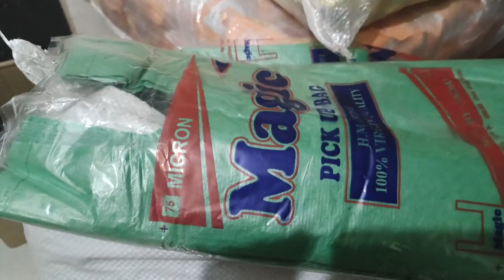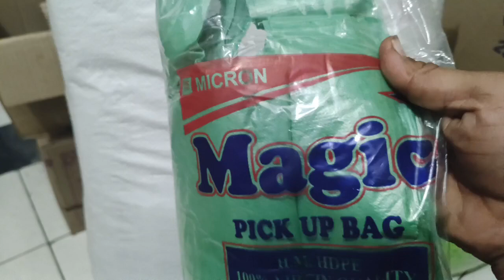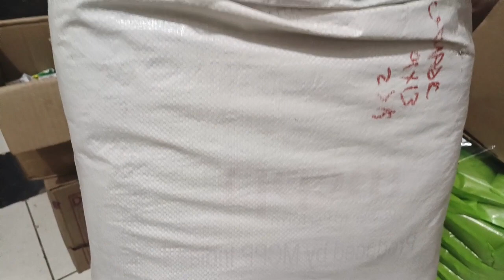प्लास्टिक बैग किराना बैग का कट्टे का होलसेल रेट || plastic kirana bag carry bag wholesale rate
plastic bag
plastic bag ka wholsale price
plastic carry bag ka wholsale price
plastic carry bag kaise banta hai
plastic carry bag banne ki vidhi
plastic carry bag ka thock rate
Kirana bag wholesale price
plastic carry bag Ghar baithe banaen
plastic carry bag ka market price
plastic carry bag ka wholsale market price
plastic bag flowers
plastic bag manufacturing process
plastic bag making at home
plastic bag s
plastic bag handle
plastic bag machine
plastic bag printing machine
plastic bag prank
plastic bag 75 micron
plastic bag wholesale market plastic bag wholesale market in Mumbai